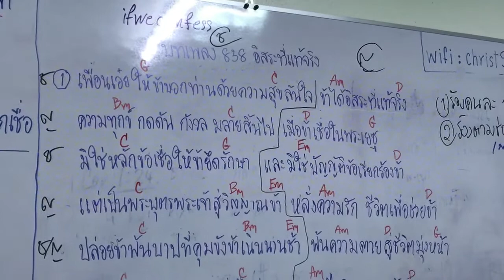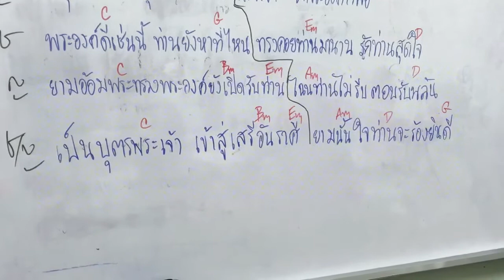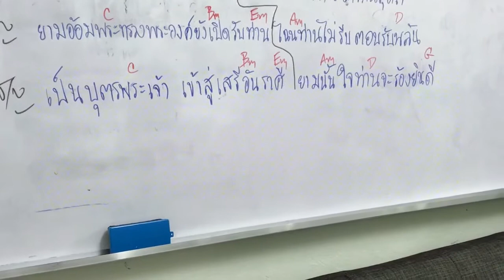838 อิสระที่แท้จริง